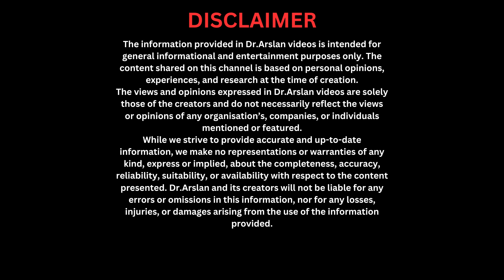How to Get USA T20 Cricket world Cup Visa | T20 Cricket World Cup 2024 | Easy Way to Apply for USA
Unlock the ultimate cricket experience in the USA with our exclusive guide on obtaining your USA Visa for the ICC T20 World Cup 2024! Join Dr. Arslan as he navigates you through the golden opportunity of witnessing the thrill of T20 cricket on American soil.

In this comprehensive video, we unravel the intricacies of securing your USA Visa for the T20 Cricket World Cup, offering valuable insights and tips every cricket enthusiast needs to know. From understanding the application process to fulfilling the necessary requirements, we've got you covered.

Discover how to seize this once-in-a-lifetime chance to be part of the action-packed T20 World Cup in the USA. Learn how to secure your tickets for the matches while ensuring a smooth visa application process. Don't miss out on the electrifying atmosphere and world-class cricketing action!

Whether you're a cricket fan eager to witness your favorite teams in action or simply looking to experience the thrill of the T20 World Cup firsthand, this video provides all the information you need to make your dream a reality.

So, join us as we embark on this exciting journey to the ICC T20 World Cup 2024 in the USA. Don't let this golden opportunity pass you by – learn how to secure your USA Visa for the T20 Cricket World Cup now with Dr. Arslan!

Pakistan Sy Bahar Zrur Jaein Lekin Sahi Rasty Say | Say No To Dunky | Chooran Bechna Band Karo